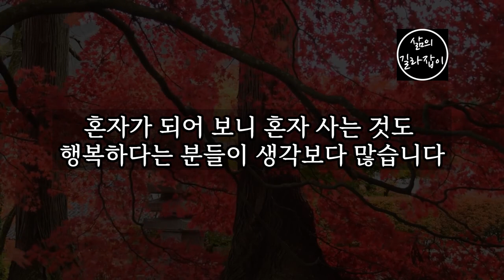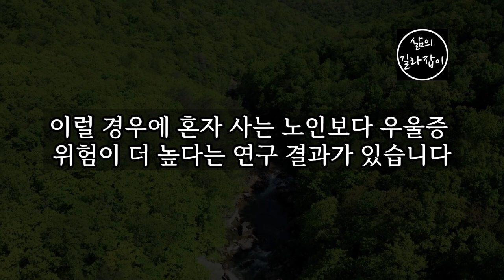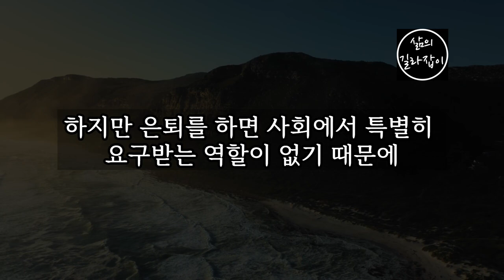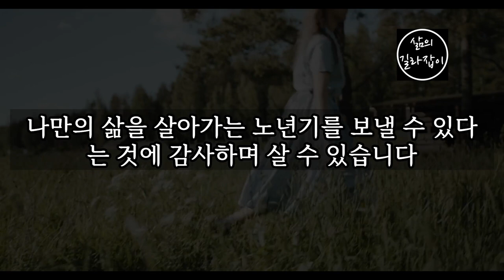노후의 고독은 오히려 행복이다 │ 노후, 노년, 노후대책